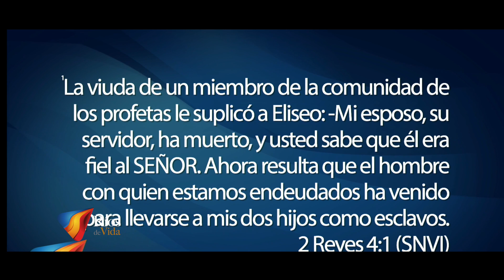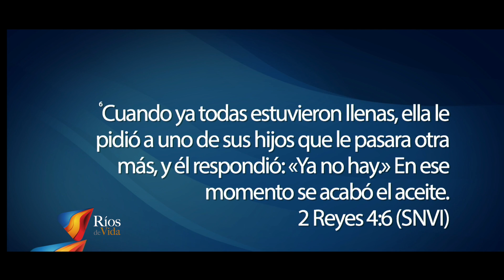Pastora Ma Paula Arrázola - ¿Cómo Vencer La Deuda? - El Poder De La Administración Parte 5.